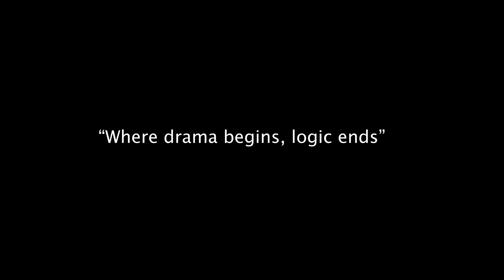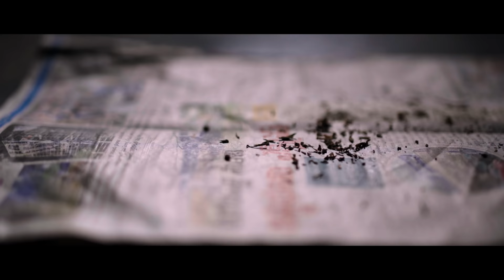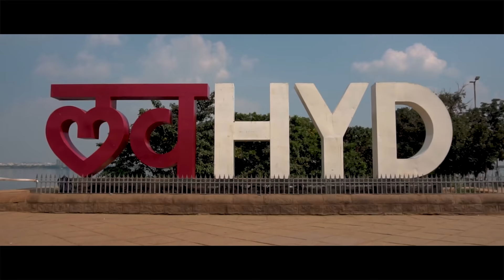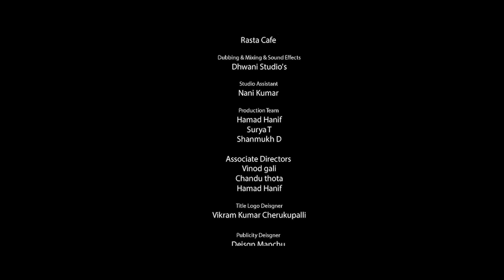Nede Chudandi | Episode 1 | Web series | South Indian Logic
Web Series name: Nede Chudandi ( నేడే చూడండి )

Cast:
Harshith Reddy, Thrish , Dinesh Karthik, Suhas, Deepika Reddy, Snehal Kamath, Venu Gopal, Ramya, Meghana Chowdary,  Sampath Raju, Basha , Phani , Tharun ..and many more

Produced By South Indian Logic

Chetan Bandi

Cinematography :
Balaji jasti

Editing
Raviteja Kurmana

DI :
Nani Lukka

Associate Directors :
Vinod gali
Chandu thota
Hamad Hanif

Production Team :
Hamad Hanif
Surya T
Shanmukh D

Lyrics :
Nagaraju Kuvvarapu
Srirag Vadlakonda

Publicity Deisgner :
Deisgn Manchu
Shyam Veeravalli
Vikram Cherukupalli.